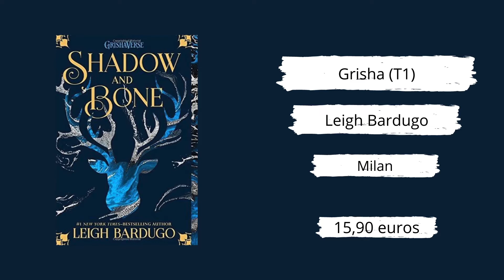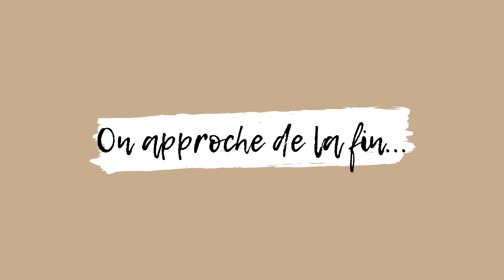Point lecture #11 [Juin 2021]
Bonjour tout le monde ! J’espère que vous allez tous bien ! On se retrouve aujourd’hui pour le point lecture du mois de juin (ce qui me permet ENFIN d’être à jour !). J’espère évidemment que la vidéo vous plaira, malgré les nombreux soucis techniques, rencontrés aussi bien durant le tournage que pendant le montage d’ailleurs. Je vous dis à très bientôt, pour de prochaines vidéos !

Liste des livres mentionnés dans cette vidéo :
- Le Labyrinthe de Pan de Guillermo del Toro et Cornelia Funke
- La Passe-Miroir (Tome 4) de Christelle Dabos
- Grisha (Tome 1) de Leigh Bardugo
- Passé Minuit de Emmanuelle Cosso-Merad
- Et pourtant, elle tourne de Maïté Laplume
- Ni fleurs ni couronnes, suivi de Sous la cendre de Maylis de Kerangal
- Les impatientes de Djaïli Amadou Amal
- De bonnes raisons de mourir de Morgan Audic
- Filles de la mer de Mary Lynn Bracht
- Une fièvre impossible à négocier de Lola Lafon

Liste des musiques utilisées dans mes vidéos :
- Apple Cinnamon de Mew
- Bedtime after a coffee de Barradeen
- Flow de Fredji & Tobsky
- Hibernate de Mell-ø
- Lights de Ikson
- Down Lo de Kepler
- A fool for you de Monstajohnx
- Moow de Honey
- Bread de Lukrembo
- I Love You de Panthuur
- Strawberry kisses de Olivia Herdt
- Take Care de HM Surf